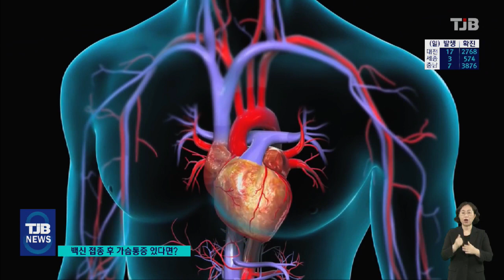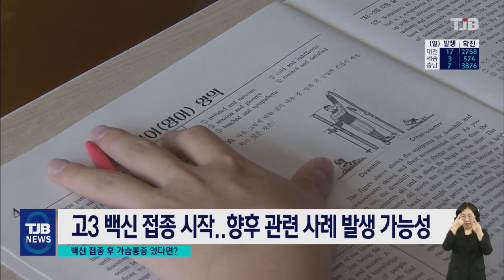TJB 8 뉴스 다시보기 20210703｜ TJB 대전·충남·세종뉴스